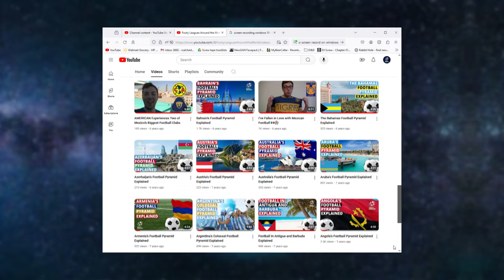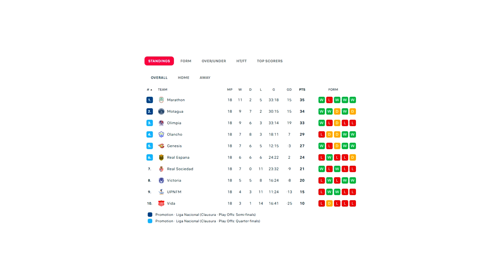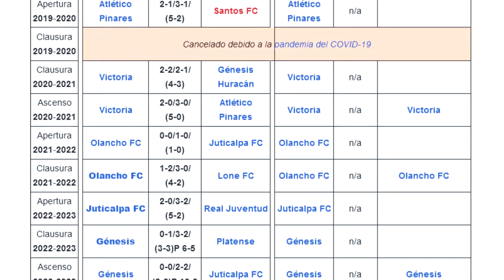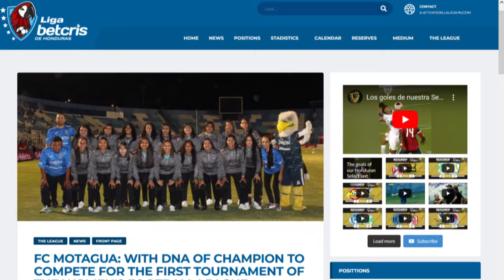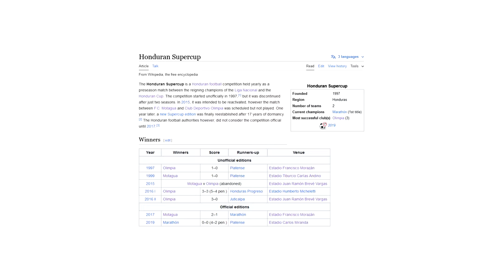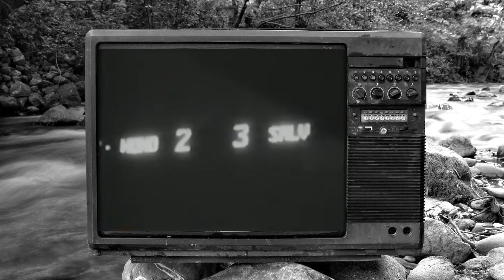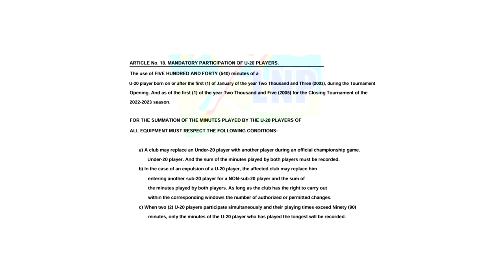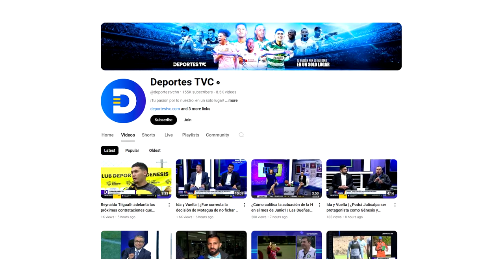Honduras' Football Pyramid Explained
At the request of one of our viewers, today we're going to be learning about the football pyramid of Honduras. if you enjoyed this episode, make sure to Like and Subscribe to our channel!

0:00 – Intro
1:24 – Leagues of Honduras
5:48 – Cup Competitions
6:48 – Geography & Stadiums
7:20 – Best Teams
7:59 – History
9:57 – Rules & Players
11:34 – How to Watch Games